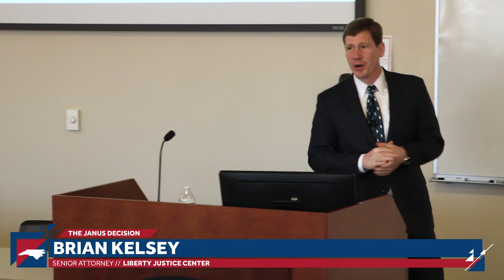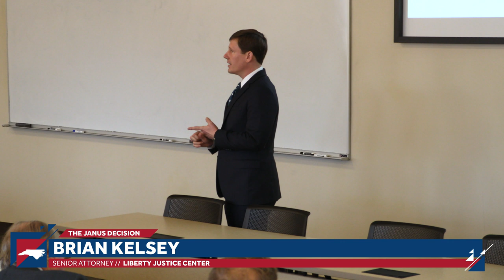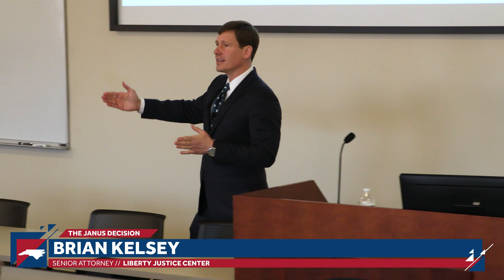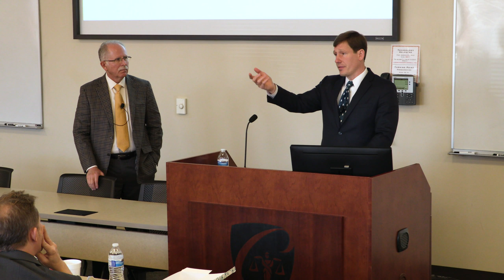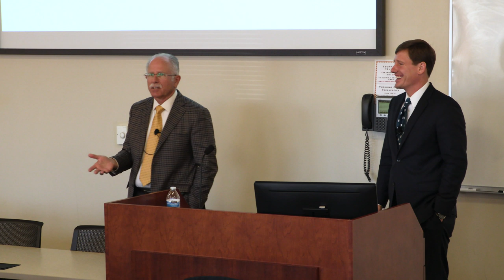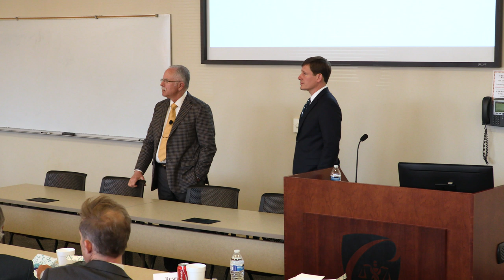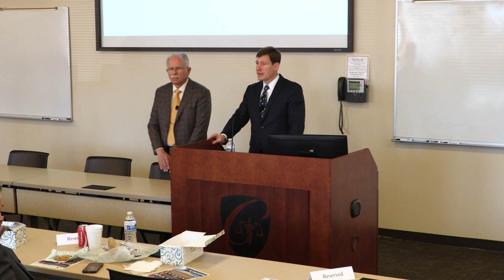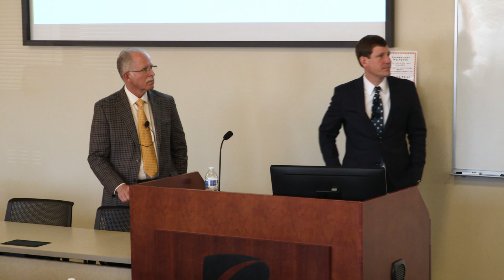The Janus Decision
Mark Janus took on the most powerful political forces in the country: the public employee unions. Mark will join us to share details of his experience as the plaintiff in the landmark U.S. Supreme Court case Janus v. AFSCME, and his courageous fight to restore constitutional rights for government workers. Brian Kelsey, senior attorney at the Liberty Justice Center, will join Mark to highlight current and future litigation efforts to compel public sector employers and unions to fully comply with the Janus decision.